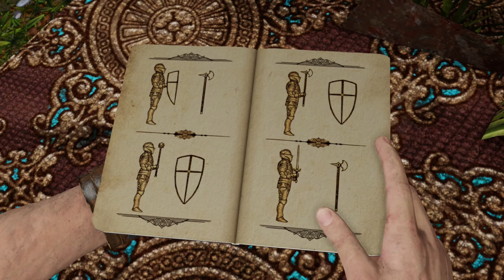Uncharted 3: Drake's Deception - (All Collectibles, Crushing) Pt 3 - The Chateau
Uncharted 3: Drake's Deception - (All Collectibles, Crushing) Pt 3 - The Chateau. This is a Cinematic walkthrough of Uncharted 3: Drake's Deception on the PS5. I'm playing on the hardest difficulty "Crushing" available from the start. All gameplay is recorded using Elgato HD60 S captured card, in OBS Studio at 1440p/60fps HD. Uncharted 3: Drake's Deception Walkthrough Gameplay includes story missions with entire gameplay on PS5. My Uncharted 3: Drake's Deception Let's play gameplay walkthrough will have the full game story campaign. This Uncharted 3: Drake's Deception gameplay walkthrough will include gameplay and review, all campaign missions, cut scenes, cinematics, all bosses, all boss fights, OST, soundtrack, new gameplay, single player, and ending for Uncharted 3: Drake's Deception PS5.

Thanks!

ONE EPIC JOURNEY

Set out on an adventure with Nathan Drake - the intrepid fortune hunter returns and hunts for the fabled Atlantis of the Sands.

The journey from the mean streets of London to the Arabian Peninsula and overcome extreme peril and dangerous new enemies to survive.

Experience the third installment in the critically acclaimed adventure series that redefined the genre.

A DASHING ADVENTURER:
• Delve into an action adventure that blurs the line between games and Hollywood films – combining story with dramatic action sequences and a thrilling pace.
• Take on opponents in more ways than before: hand-to-hand combat with multiple enemies, contextual melee attacks, and new stealth options.
• For a bonus challenge, collect ancient relics to unlock hidden extras.